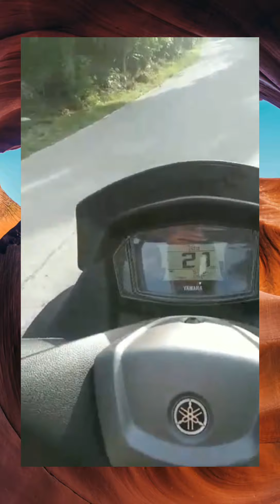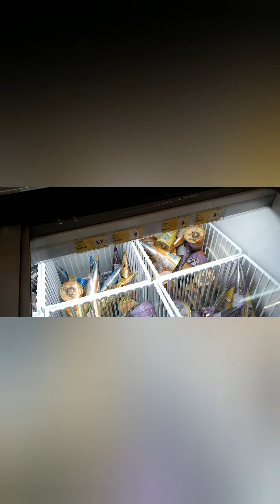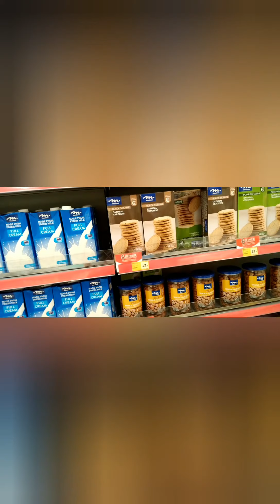riding on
travel nice place#pilipinas#hongkong